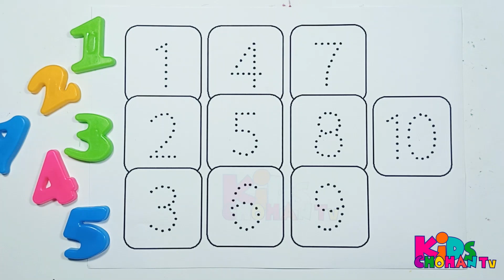Abc Dotted Tracing, English Alphabet Writing, Preschool learning abc alphabets kidschohantv 198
Thanks for searching & watching Kids Chohan tv.

learn numbers
counting for preschoolers
kindergarten learning
preschool learning
kids educational
123 counting for kids
one two three
Tracing numbers for toddlers
colors name for kids
learning
1 to 10
numbers
abcd for kids
abcd drawing
follow the dotted line
follow the alphabet
follow the alphabet dotted line
abc song
play the alphabet
abc dotted line follow along
how to write capital letter
follow the abc dot line writing
abcd
a for apple
abcd song
toddlers
phonics song
Abcd Rhymes
Toddler Learning Video Songs
Alphabets Sound For Babies
Nursery Rhymes and Songs For Children
Learning Videos